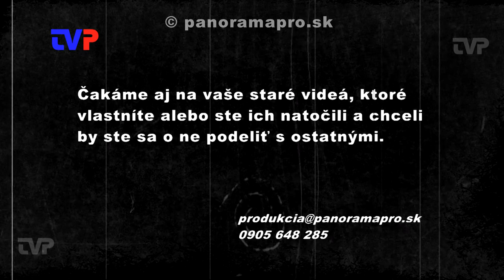Obvod s obvodom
Kolkársky oddiel a OKMaŠ v Žarnovici usporiadali 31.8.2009 súťaž, v ktorej si zahralo 59 občanov Žarnovice a mestských častí.